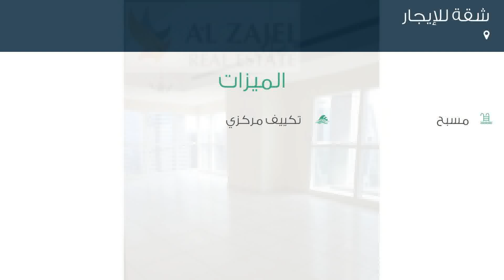شقة للإيجار في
تفاصيل العرض:-

رقم: 4362107

ميزات:-

3 الغرف, 4 عدد دورات المياه, مسبح, تكييف مركزي